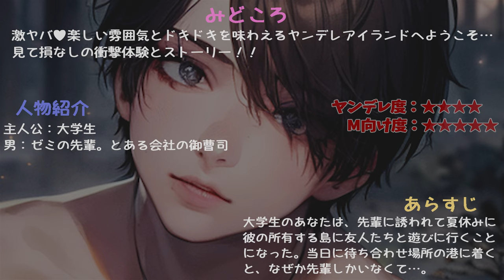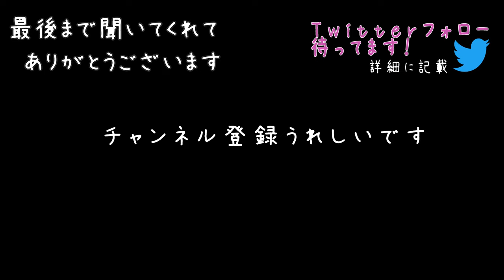【女性向けASMRボイス】無人島の別荘に連れていかれ一か月可愛がられる【シチュエーションボイス】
これぞNo1ヤンデレ！広告なし！聴かないと損！こだわりのつまったハイクオリティな音で楽しめるヤンデレ恋愛ドラマ♥️👶🌙臨場感たっぷりのバイノーラル録音された音声作品。

★グッズショップOPENしました！ゲットしてほちい🔪

登場人物：
主人公：大学生
男：ゼミの先輩。とある会社の御曹司

0:00 激しいXXX★必見
0:18 2人きりの思い出★話が分かる
1:12 びしょ濡れ……///★おすすめ
2:05 「ブラのホック、外して…」★おすすめ
3:01 ぬりぬり♡★見所
3:44 「かたくなってるね…」★見所
4:24 いやらしいXXX★見所
5:17 お楽しみは……★怪しいシーン
5:56 何して遊ぼっか♡★おすすめ
6:27 くたくた…★おすすめ
7:29 XXXなムード★見所
8:30 夏休みが終わるまでずっと……★衝撃展開
9:23 後輩ちゃん依調教計画★見所
10:40 味方のいない世界★おすすめ
11:08 「かわいい…」★見所：レロｫ…♡
11:51 「痛い思いしたくないよな？」★おすすめ
12:22 大人しく食べられて…★見所
13:46 間接キス★見所
14:35 「毎晩俺に求めてきて…♡」★見所

クレジット
台本：(再投稿)社長令嬢である先輩に騙されて、夏休みの間中プライベートアイランドに閉じ込められる話
作者：赤身 様

👶ソーシャル🌙
▼ファンクラブサイトできました！(ci-en)